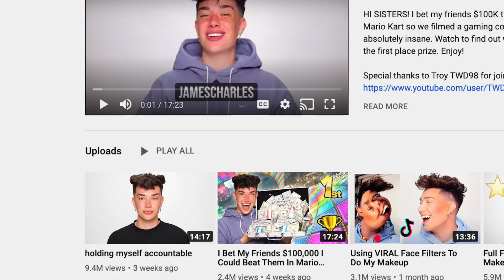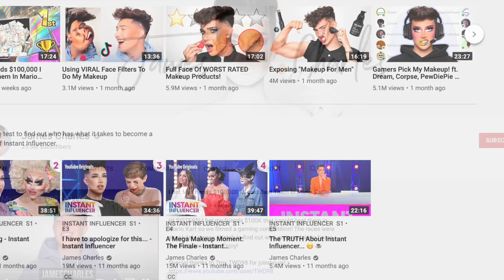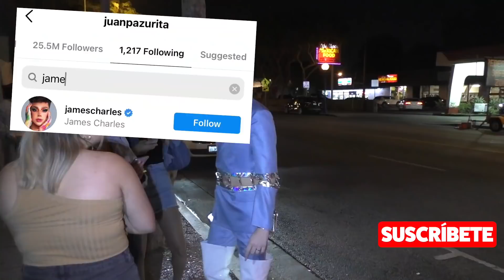Zendaya, Rosalía, Gigi Hadid, JLo y Más NO Dejan de Seguir a James Charles en IG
Zendaya, Rosalía, Gigi Hadid, Jennifer Lopez y otras estrellas de renombre no han dejado de seguir a James Charles en Instagram a pesar de las críticas de sus fandoms.